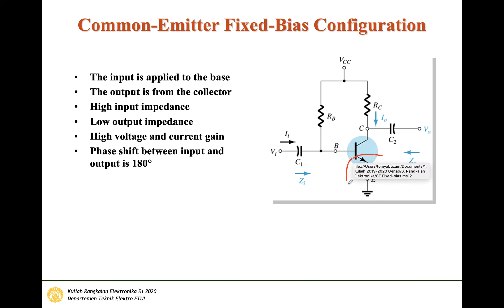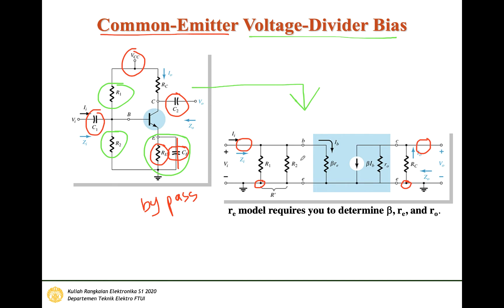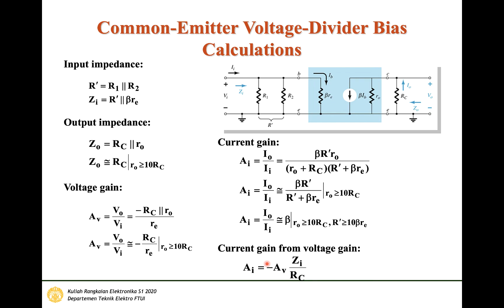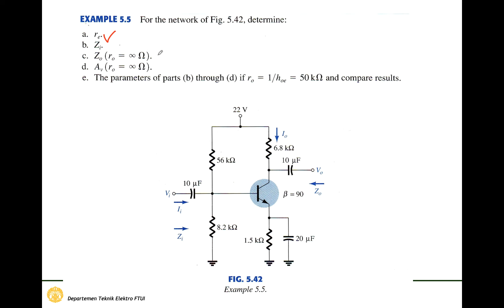BJT AC Analisis - CE Voltage Divider Bias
Kuliah rangkaian elektronika BJT AC Analisis Common Emitter Voltage Divider Bias